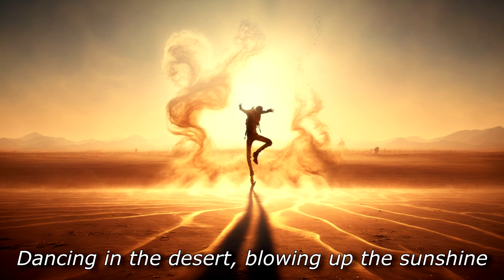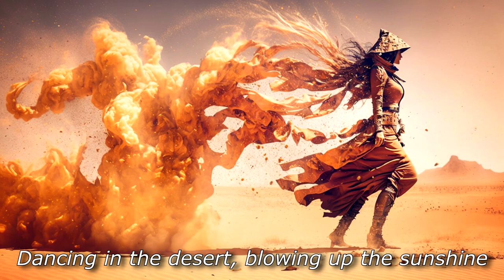System of a Down - B.Y.O.B. but with AI-generated images for each lyric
in the comments. Enjoy!